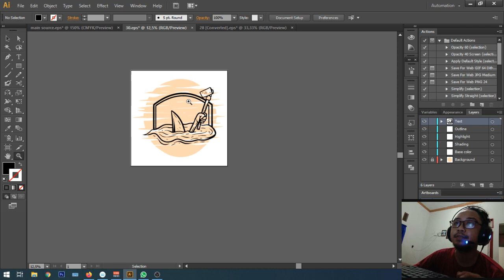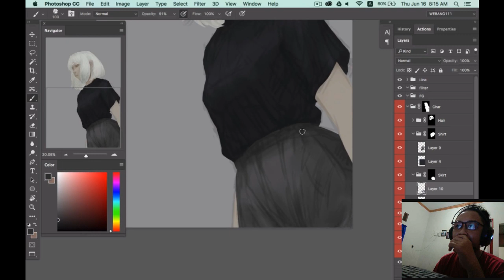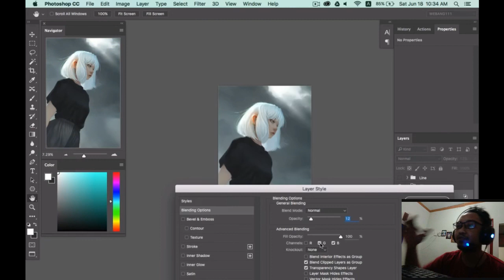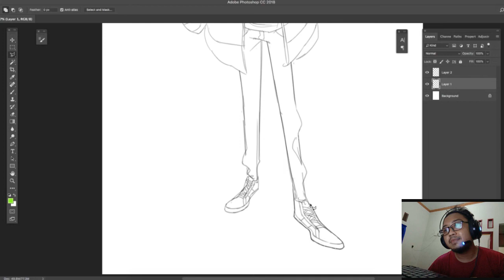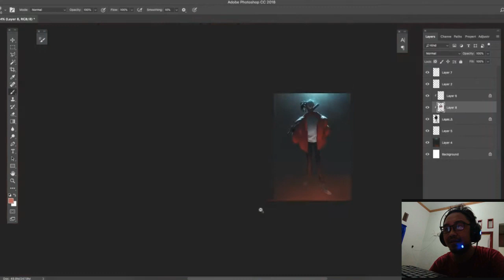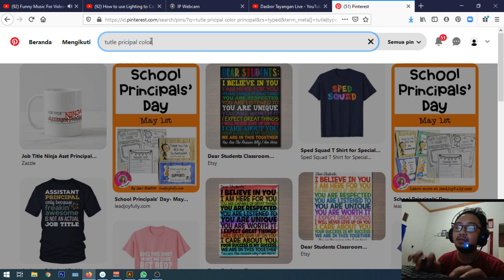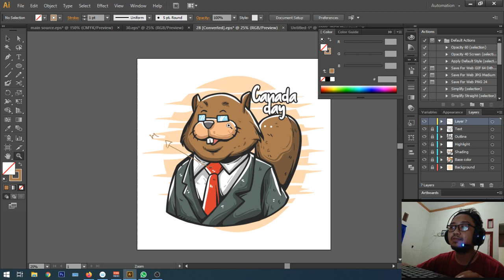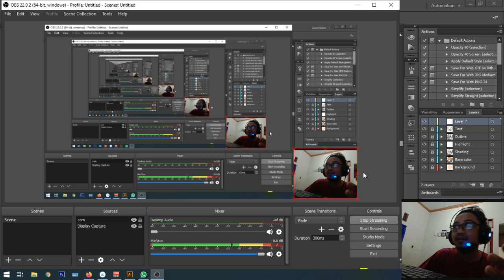Digital Painting artist review & LIVE DRAWING!!